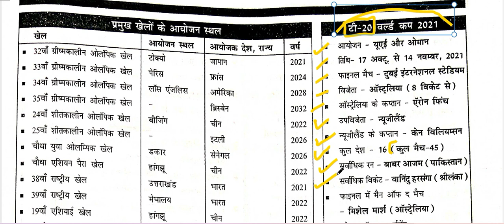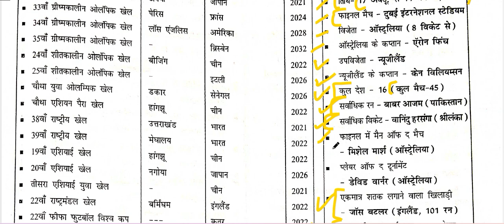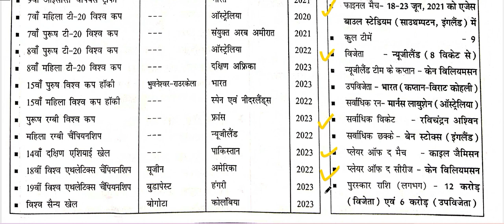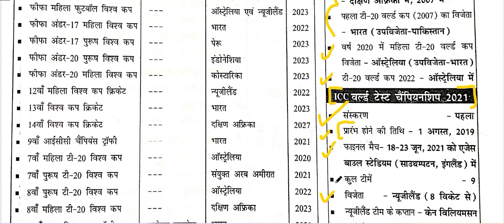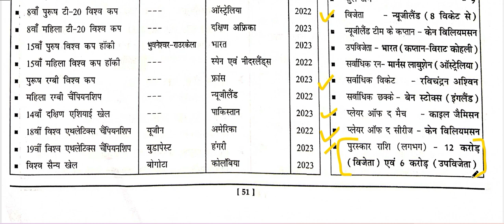SPEEDYCURRENT AFFARS #2022#1 FEB 2021- JAN 2022#TOPIC BY TOPIC T2O WORLD CUP ICC TEST CHAMPIONS